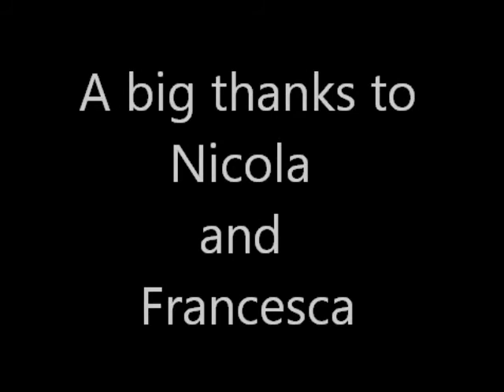Beck's Hill I am legend - Training with Nicola Giraudi and Francesca Miletto.wmv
Beck's Hill I am legend (Fetch Granting Pleasure x Sophie of new Generation)
in training with Nicola Giraudi (Agility World Champion 2011 - Ind. Small) and Francesca Miletto